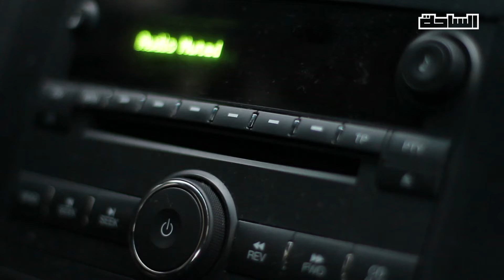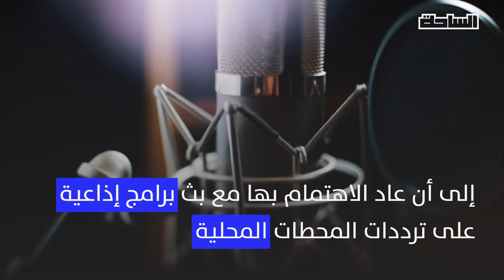من إفريقيا.. هنا القاهرة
راديو مصري باللغة السواحيلية
هل يعيد بناء علاقات قوية مع الدول الإفريقية؟